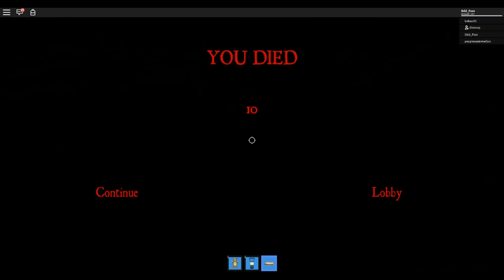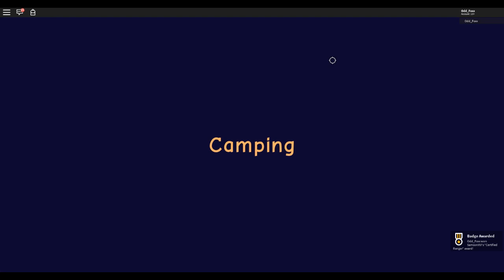Roblox Camping 2 - Part 1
Hey! Welcome to my play through of Camping 2! Hope you enjoy!

Game created by SamsonXVI on Roblox.

About the game:

"Welcome to the new Campgrounds! Today, you and your friends will embark on an incredible journey through a beautiful national park! Alongside your friends, and globally recognized Park Ranger Daniel, you will strive to become one with nature and find the true values that lie within the Camping experience. Have fun!"